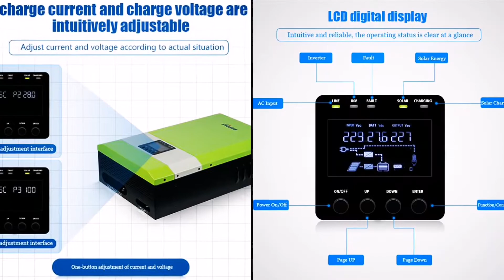1500W 24VDC 1.5KW Off-grid PWM Solar Inverter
PSW1.5K
1500W 24VDC 1.5KW Off-grid PWM Solar Inverter